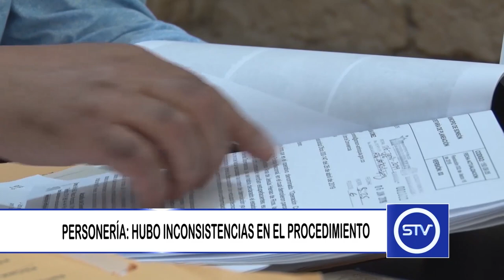HUBO INCONSISTENCIAS EN EL PROCEDIMIENTO